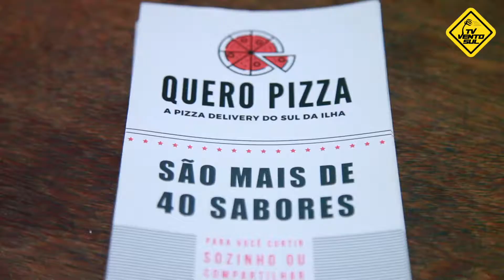Quero Pizza Floripa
A Pizza Delivery do Sul da Ilha!

Terça a Domingo das 18:30 as 23:30
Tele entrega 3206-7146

Imgens: fabio Menezes
Edição e Finalização: Claudiane Pires